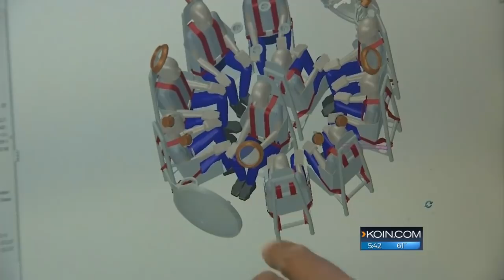Tsunami pod gives Long Beach woman peace of mind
Tsunami pod "less than a Harley, more than golf cart."